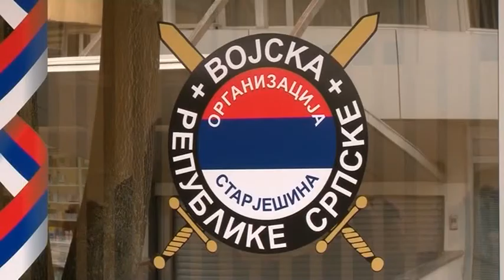Starješine VRS o nacionalnom projektu "Srebrenica - stvarnost i manipulacije" 11 12 2019